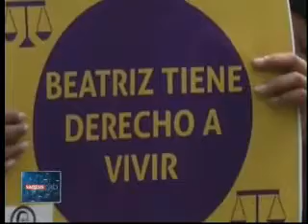Síntesis Web: Venezuela denounces conspiration from Colombia